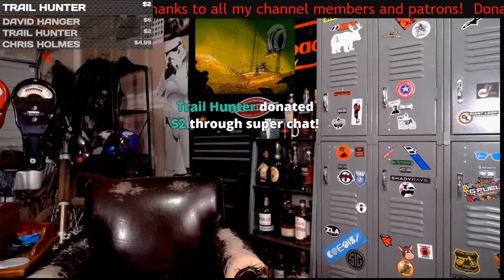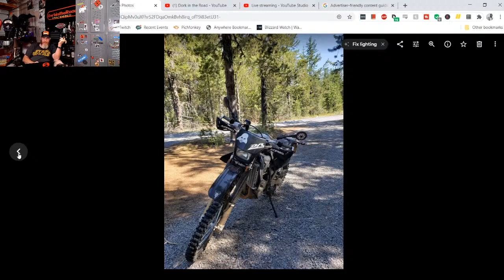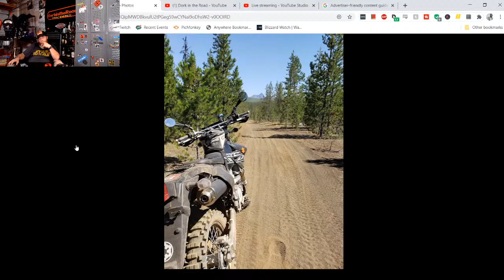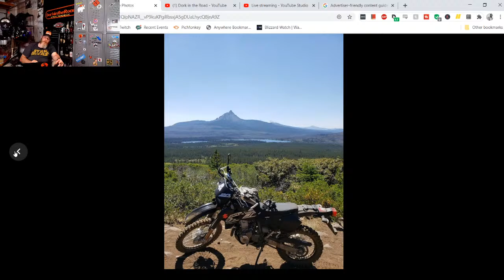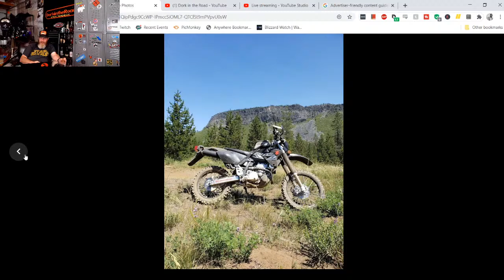Friday Night Live w/Dork in the Road! Today's Awesome Dual Sport Adventure, Wheel of Shenanigans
Today's ride was awesome!  Join me as we reminisce about a day of riding at Big Lake, Mt. Washington, Santiam OHV Area on my Suzuki DRZ400S!

Of course, we'll also spin the wheel of shenanigans, drink delicious beverages, and talk bikes and other tomfoolery.

Gear List:
(any purchase you make using these links supports the channel at no additional cost to you!)

Main Camera:
GoPro Hero 7 Black
Extra Batteries + Charger
SD Card
GoPro Extension Arms Kit

B Camera:
GoPro Hero 7 White

Drone:
DJI Mavic Air

Comms:
Sena SMH10-11

Helmets:
Bell Qualifier DLX

Alpinestars Corozal

Tourmaster Cold Tex 3.0

O’Neal Rider Boots
Alpinestars Vapor Pro Knee Pads
O’Neal Element Pants

DRZ400S Mods:
Kenda Trakmaster Tires:

Doubletake Mirrors
Acerbis X-Factory Handguards
Tusk Bar Risers
Devol Racing Radiator Guard
Canyon Dancer Tiedown Strap Rings
IMS Racing Super Stock Footpegs
Case Savers
Rhino Motorcycle Tie Down Straps

Honda OEM Centerstand
Givi Outback Sideframes
AltRider Rear Luggage Rack
Doubletake Mirrors
Quad Lock Mount
IMS Pro Series Footpegs
Rox Risers
SW-Motech Shift Lever
AltRider radiator guard